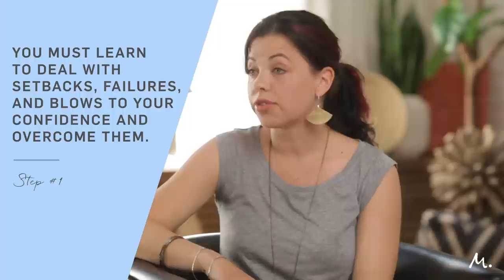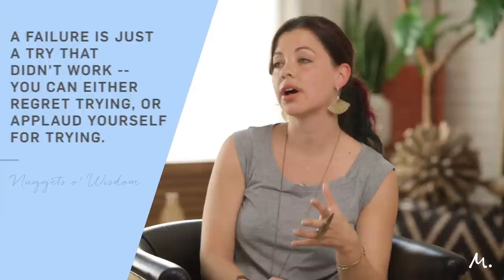4 Steps to Overcome a Devastating Setback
Failure is a part of life -- but how do you overcome a setback when it totally wrecks your confidence? Watch this video to learn 4 steps from Dr. Cathy Collautt to get back in the game after a serious setback.

where the richest discussions and conversations happen after the episode!

And if you’re interested in more videos on personal growth like this one, check out our YouTube playlist on that exact topic